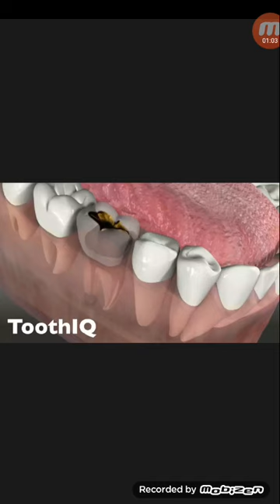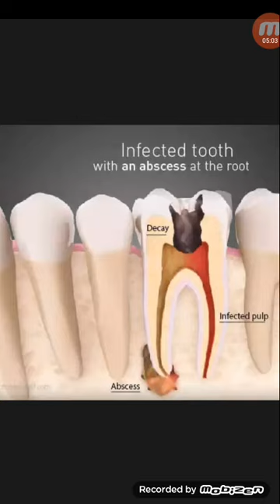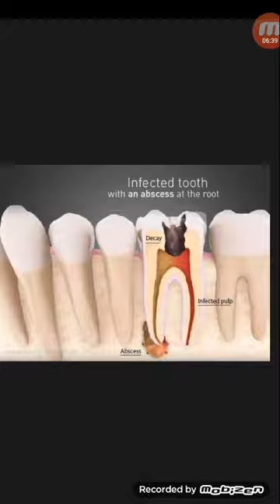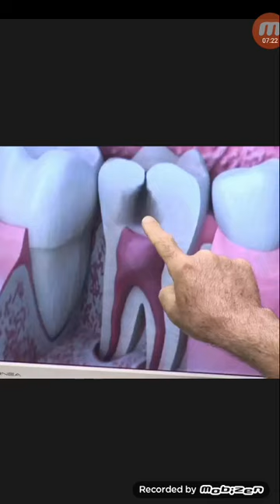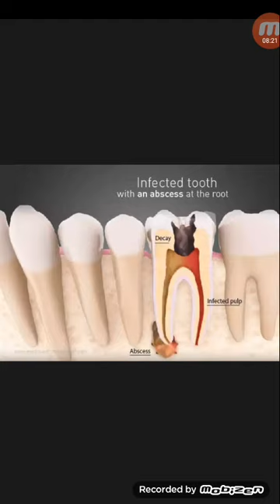দাঁতে গর্ত হলেই পুটিং/ফিলিং করা যায় না কেনো,জেনে নিন...